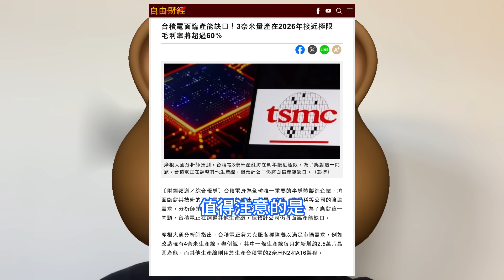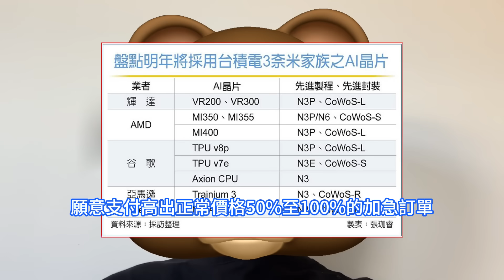寵上天際！台積電大客戶竟突加價100%，史上最強加急單只為跪求最新晶片代工。3奈米先進制程產能正面臨全面緊張，以輝達為代表的AI半導體巨頭需求爆發是主要推手，給全球近8萬員工每人發數萬元紅包。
台積電宣佈由於公司今年營收和獲利都創新高，今年特別獎金將比去年的2萬元新台幣增加5000元新台幣，到2.5萬元新台幣。當然了，這個福利是世界各地台積電同仁也都享受。台積電日前宣佈對2nm、3nm和5nm先進制程晶圓進行全面提價，漲幅最高達8%至10%，新價格將從明年開始執行。據台灣《工商時報》報道，摩根大通最新報告指出，台積電 N3節點3nm 工藝產能將在 2026 年前達到極限。